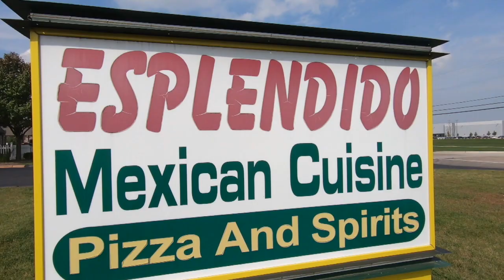Eisenhower Eagle Football Review - Week 4 - Stevenson Titans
It's homecoming at Eisenhower High School, and the Eagles face off against longtime rivals from Sterling Heights, The Stevenson Titans. So let's see if the Eagles can bring down the behemoth known as the Titans.